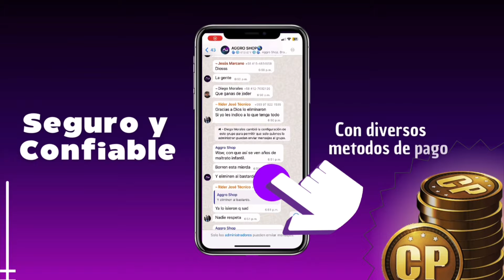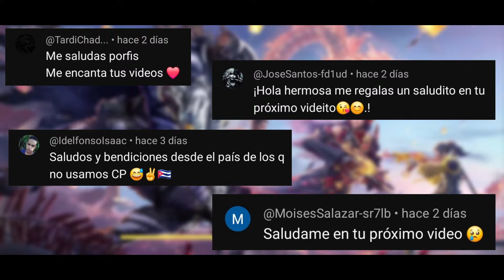COMO SUBIR A LEYENDA MÁS RÁPIDO Y FÁCIL EN COD MOBILE - MISIÓN DE ÉLITE 2024